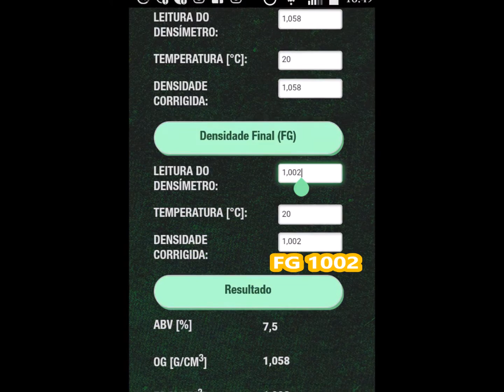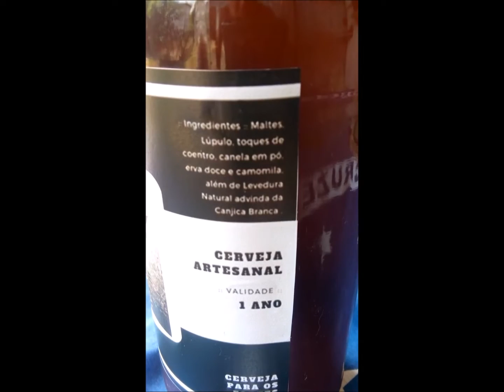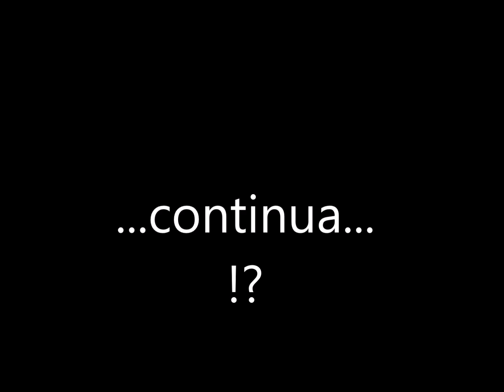Teste "Levedura de Canjica Branca" fermentando Cerveja Artesanal ( Analise os Riscos ) Rodrigo Goya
# ATENÇÃO # TAIS TESTES DEVEM SER FEITOS COM CAUTELA DEVIDO NÃO SER DE LEVEDURAS ISOLADAS E COMERCIAIS # AVALIEM SE COMPENSA OU NÃO EM PEQUENAS LEVAS DE CERVEJA #
:---: Desative seu modo restrito pois o vídeo possui músicas com direito autoral :---:
:---:AVISO! GOYA BIER É UM NOME FICTÍCIO, NÃO COMERCIAL:---:
Cervejeiro Rodrigo Goya

Teste Cerveja com Levedura Natural de Canjica Branca - Canal Cerveja Artesanal Goya Bier